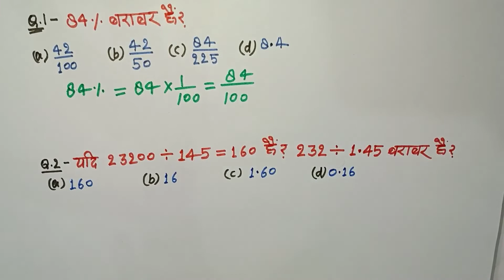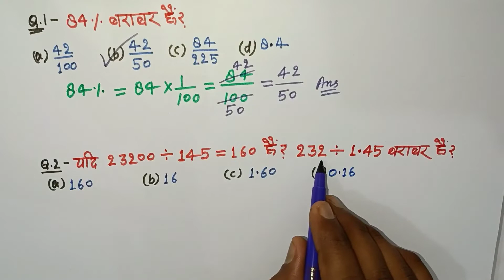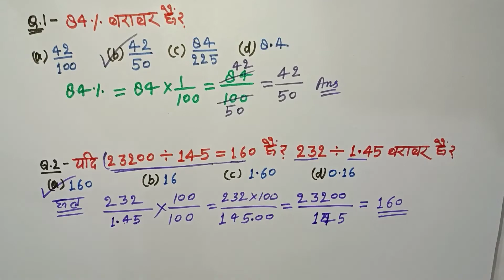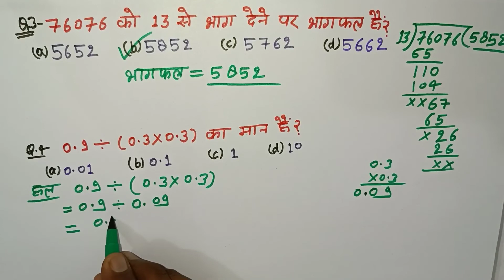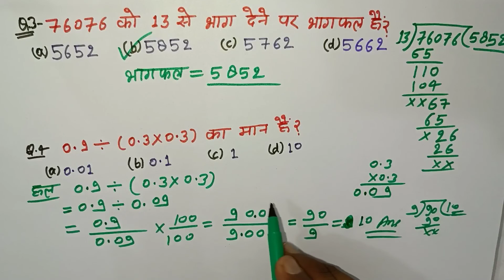नवोदय विद्यालय एंट्रेंस पेपर/navodaya Vidyalaya entrance exam 2021 class 6/NVS entrance exam math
नवोदय विद्यालय एंट्रेंस पेपर/navoday Vidyalay entrance exam paper/NVS entrance exam math questions.

Navodaya vidyalaya entrance paper math question..

Jnv_class-6

Jnv_hindi-model_paper